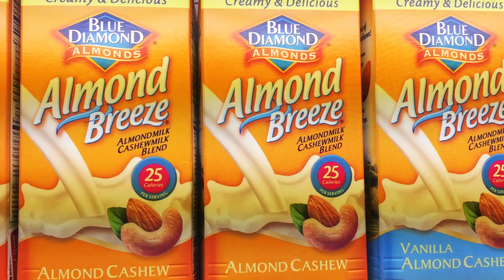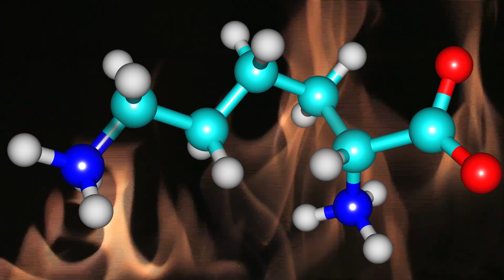Is Milk Bad For You?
There are so many "milks" at the supermarket including regular ole cows milk, so which one is BEST for you? Dive into this video for a dissection of the different kinds of milks and to find out which one is best for you!

Production Team:
Executive Producer: Matt Nicholas
Writer/Producer: Nick Uhas
Editor:  Aaron Shafer
Music Composer Intro "Jingle": Aaron Shafer
DP: Sam Mosco/ Scott Lindsey